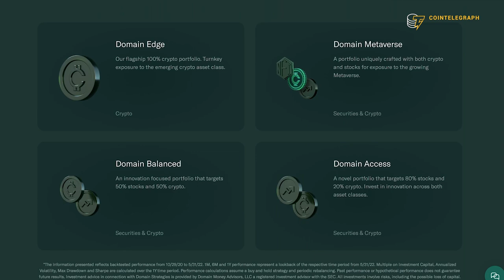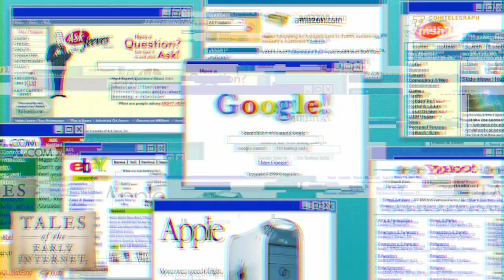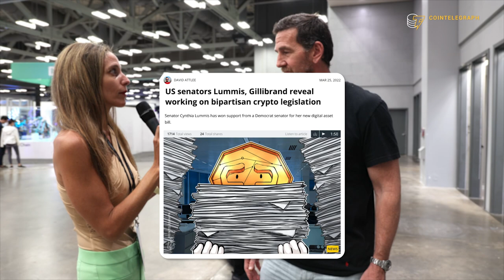"Ship has sailed" for institutional adoption, says Adam Dell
Straight from Consensus 2022, Rachel Wolfson is interviewing Adam Dell, CEO of Domain Money. Rachel and Adam will go through several topics, such as digital assets and their future, the company’s portfolio, how to be optimistic during a crypto winter, what to expect from Domain Money and more. Tune in!

0:00 Intro
0:37 What is the goal behind the company?
1:34 What is the background of the team behind Domain?
3:02 What does Domain’s portfolio look like?
3:22 How important is it that institutions get involved in crypto?
4:48 Is crypto the future of money?
5:14 Is blockchain a great way for international transactions?
6:01 What is your opinion of the recent regulations on crypto?
7:19 How optimistic are you about crypto during the crypto winter?
8:13 What can we expect next from Domain?
8:45 What are your final thoughts?